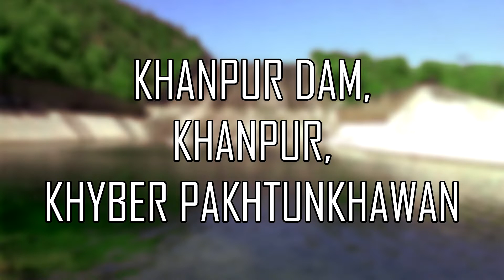Khanpur Dam | Khyber Pakhtunkhawan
Khanpur Dam is a dam located on the Haro River near Potowar Plateau in Tehsil Khanpur, Khyber Pakhtunkhwa, Pakistan. About 40 km from Islamabad. It forms Khanpur Lake, a reservoir which supplies drinking water to Islamabad and Rawalpindi and irrigation water to many of the agricultural and industrial areas surrounding the cities. It is 167 feet (51 m) high and has a water storing capacity of 110,000 acre feet.
The dam was completed in 1983 after a 15-year construction period believed to have cost Rs. 1,352 million. It is 167 feet (51 m) high and stores 110,000 acre feet (140,000,000 m3) of water.

For more update related to travel desk..

MAQ Tours :) ;)